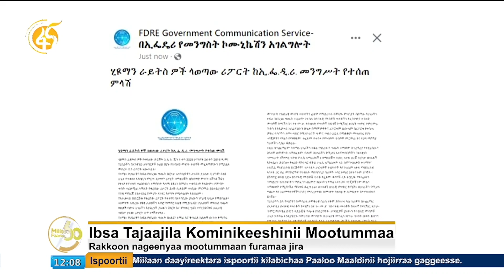Ibsa Tajaajila Kominikeeshinii Mootummaa